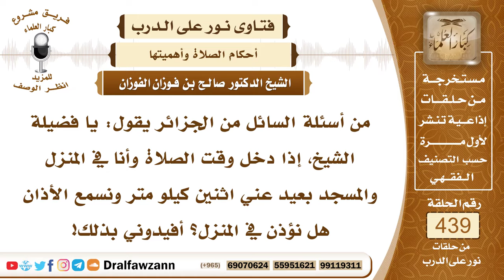6059- هل تجب الصلاة في المسجد على من يسمع الأذان عبر مكبرات الصوت؟ - الشيخ صالح الفوزان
"6059- من أسئلة السائل من الجزائر يقول: يا فضيلة الشيخ، إذا دخل وقت الصلاة وأنا في المنزل والمسجد بعيد عني اثنين كيلو متر ونسمع الأذان هل نؤذن في المنزل؟ أفيدوني بذلك!
الجواب: إذا كنتم تسمعون الأذان المجرد بدون مُكبِّر صوت فإن يجب عليكم الذهاب إلى المسجد؛ لقوله ﷺ: «من سمع النداء فلم يجب فلا صلاة له إلا من عذر» فيجب عليكم الذهاب إلى المسجد، أما إذا كان المسجد بعيدًا فلكم أن تصلوا في البيت ولو كنتم تسمعون من خلال مكبر الصوت فإن مكبر الصوت يمتد إلى مسافة بعيدة إنما المقصود سماع الأذان بالأذنين المجردتين بدون مكبر صوت.
السيرة الذاتية:
للاشتراك في قناة الشيخ صالح الفوزان

14_ الشيخ محمد أمين الشنقيطي
يتيوب

15_سماحة المفتي عبد العزيز آل الشيخ
 يوتيوب

رئيس الفريق
لمشروع كبار العلماء